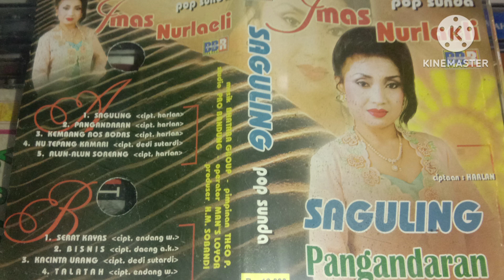POP SUNDA IMAS NURLAELI BBR - SAGULING